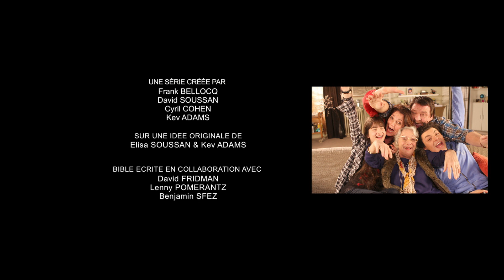Lover de l'amour I SODA - Saison 2 (Kev Adams ; William Lebghil)